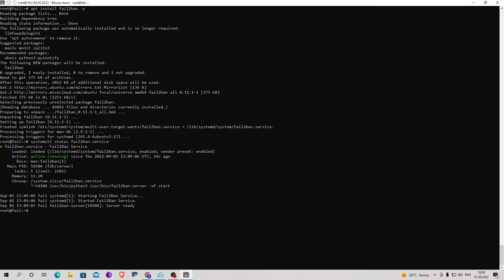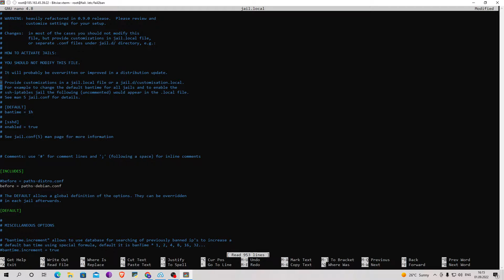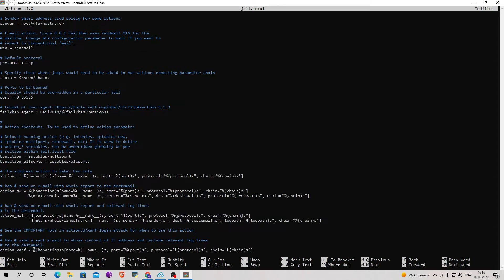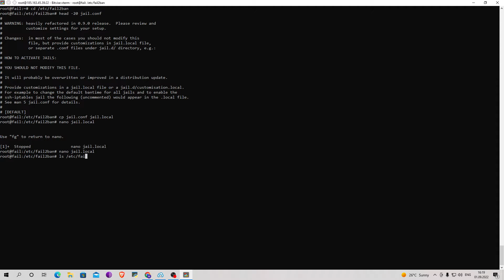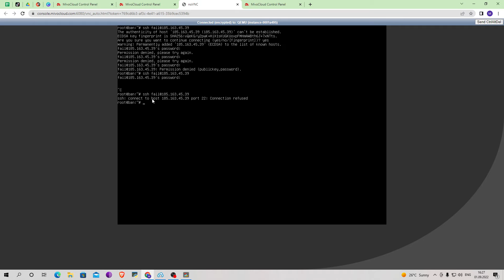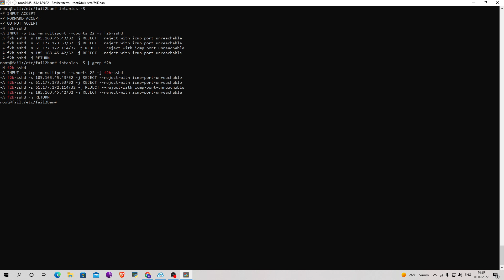How To Protect SSH with Fail2Ban on Ubuntu 20.04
In this video I will show you how to secure your server from unauthorized connection to it via SSH. Although the SSH connection method itself can be considered secure, it is best to limit the number of attempts that will be made by the user for authorization.

Fail2Ban and its excellent functionality will help us in this, which allows us to block IP addresses and users who have tried to connect a certain number of times but they failed.

Commands used
sudo apt update
sudo apt install fail2ban
systemctl status fail2ban.service
cd /etc/fail2ban
head -20 jail.conf
sudo cp jail.conf jail.local
sudo nano jail.local
ls /etc/fail2ban/filter.d
sudo iptables -S
sudo iptables -S | grep f2b